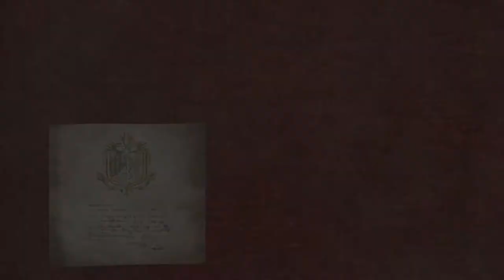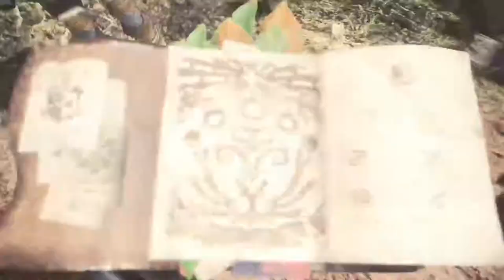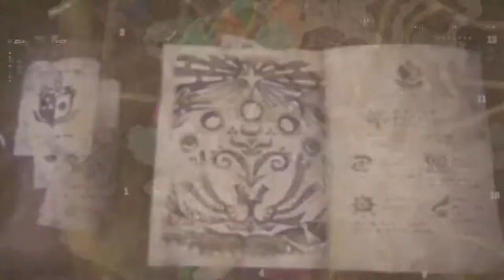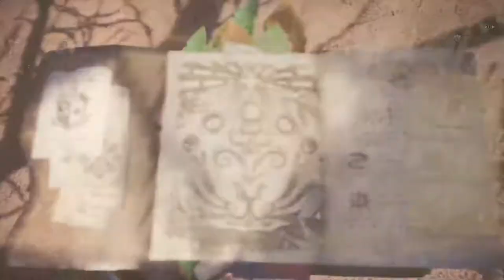Monster Hunter World Beta (PS4 PRO)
The beta is out now for ps+ members till the 12th game comes out january.